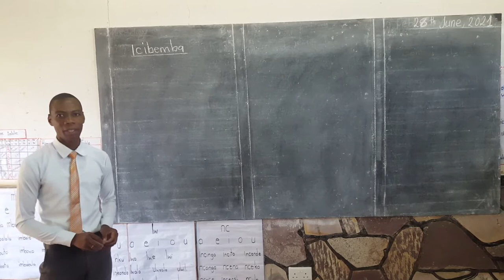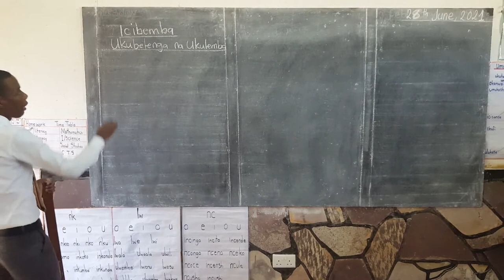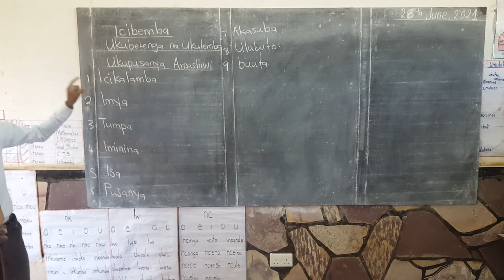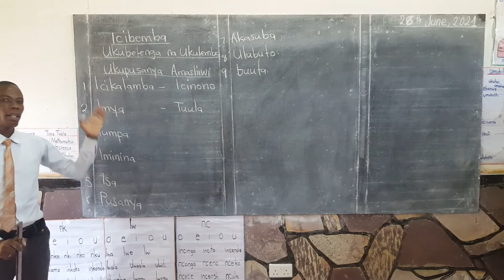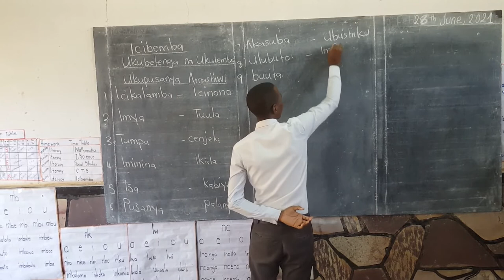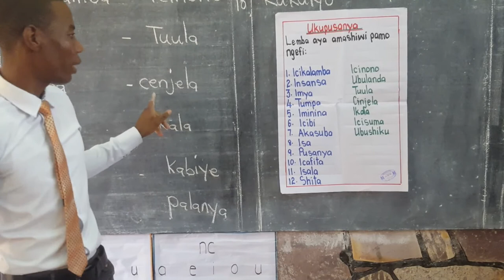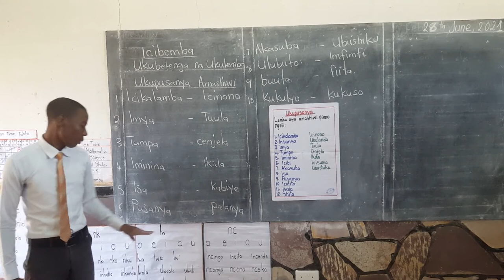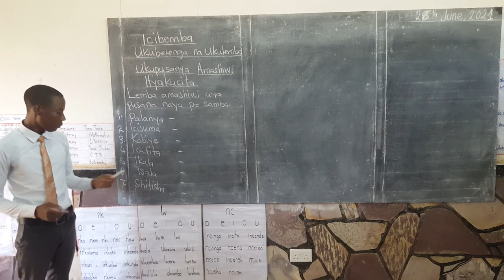Fountain School Grade Five Icibemba -Ukupusanya amashiwi- Tr. Sivile